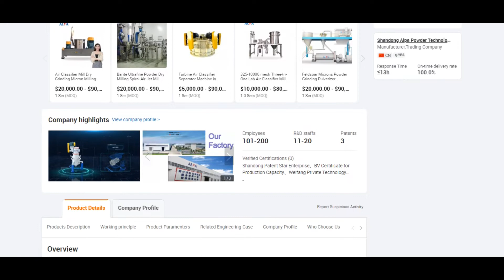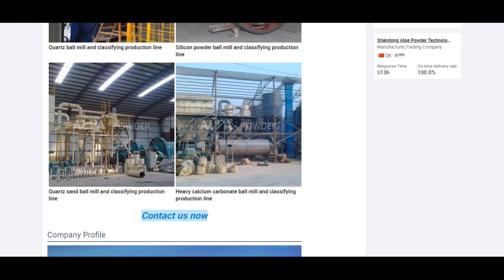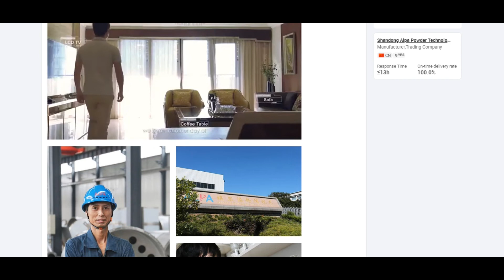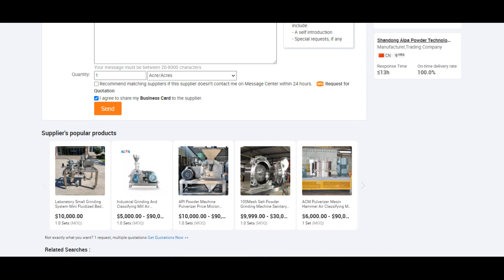ALPA powder equipment - Feldspar Microns Powder Grinding Pulverizer with Air Classifier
Ball Mill:

1.The design is different from traditional cement mills and mining and metallurgical mills, and meets the requirements of German superfine filler grade mineral processing；

2.Optimize the aspect ratio to prevent excessive grinding and achieve optimum grinding results；

3.The grinding additives can improve the grinding efficiency when grinding ultrafine powder；

4.Forming a closed system with classifier, negative pressure conveying, no dust；

5.Hard minerals can be designed with no iron pollution, and the lining and grinding bodies are made of alumina ceramic, quartz, SILEX or special materials.

Air Classifier:

1.Different models of Classifier could be selected depending on different fineness of products.

2.FW series Classifier are suitable for classifying of D97：3～20μm products, FL series for classifying of D97: 8～45μm products.

3.Wide range of adjustment is available with each Classifier and the application is extensive in market.

Quantitative System:

1.Ball mill feedstock adopts a precise quantitative system, which can stabilize the feed even if the density of the material changes;

2.Classifier feedstock adopts a precise quantitative system and interlocks with the discharge of the ball mill to ensure the stability of the system operation and product granularity;

3.High-precision metering pump, according to fineness requirements of product, spray the grinding aid into the mill with accurate time and dosage;

4.The damper valve has an airflow measurement system that allows accurate control of the flow volume and rate of classifying.

Control Systems:

1.Both the material silo and product silo have leveler, which can realize automatic control of the entire production line;

2.Using PLC control, the light flow chart shows the running status, which is clear and easy to operate.

Environmental Protection and Noise Control:

1.Adopt membrane filter bag, dust emission is less than 20mg/m3;

2.Adopt efficient muffler, exhaust noise less than 80dB(A);

3.All heavy-duty moving parts have shock absorbers;

4.There is no waste water discharge, only the cooling water of the ball mill bearing and can be recycled.